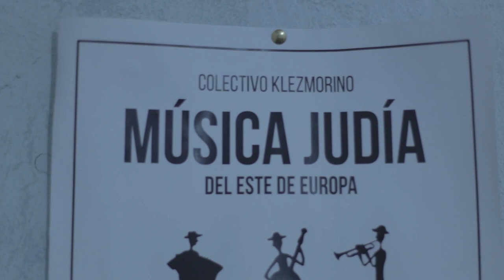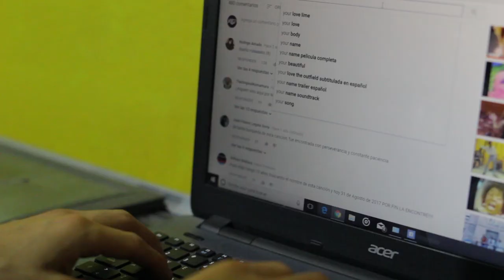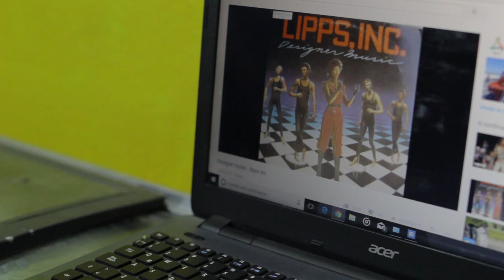"Klezmorino" Corto Documental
Producciones Fénix Verde
Producción y Dirección por: Guillermo Campos
Fotografía: Luis Mauleón, Heriberto Ortega, Guillermo Campos, Marlen Vargas
Sonido: Sergio Ramírez
Edición: Heriberto Ortega
2018

¡Gracias por la Producción!